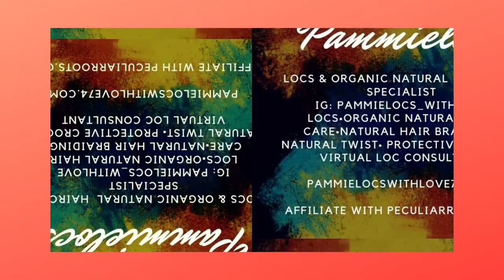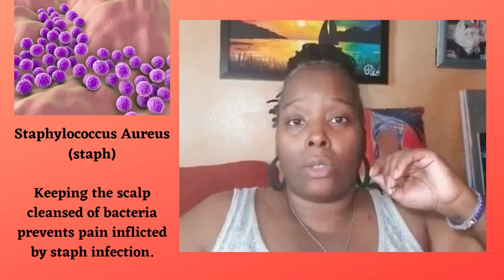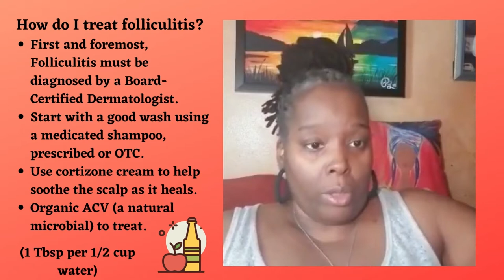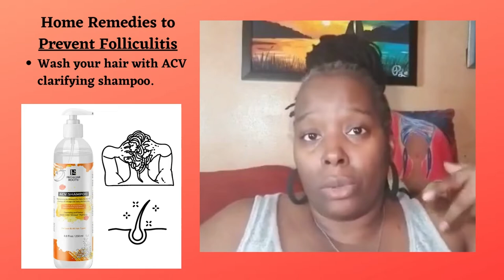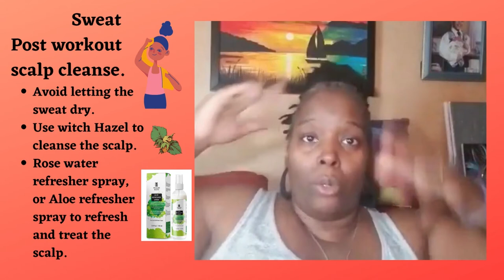Beauty is NOT Pain Part I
First of a two-part series first discussion will be about common scalp infections and how to prevent and/or treat with home remedies. Also, will touch on talking about Labels and harmful ingredients to look for and avoid if possible.

Click the Linktr.ee above to the right for all my contacts and connections.